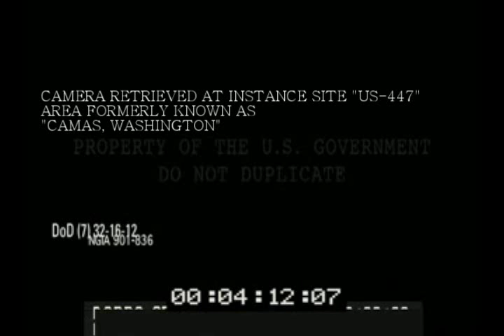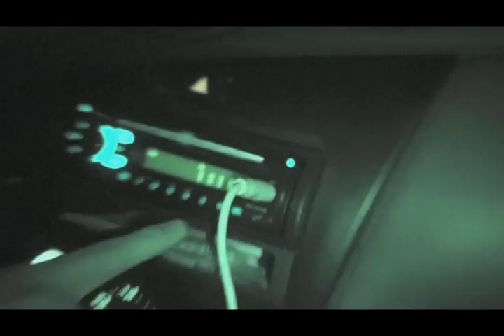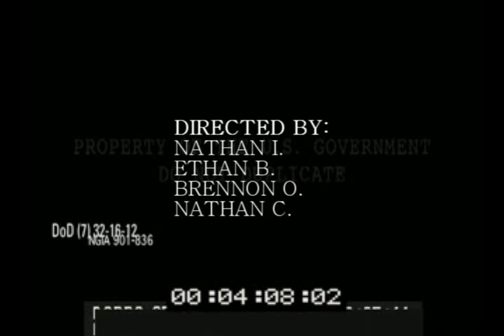Psychopath | A Psychological Thriller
A video that some friends and I made a long time ago for a school project. It starts off extremely slow. But there is some pretty hilarious parts. Our acting, filming, etc has improved so much since this. But oh well, thought it would be funny to upload.